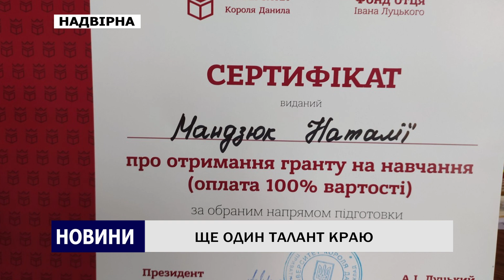ЩЕ ОДИН ТАЛАНТ КРАЮ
Надвірнянщина продовжує наповнюватись талантами. Ще одна юна зірочка засяяла на сценах міжнародних, всеукраїнських пісенних конкурсів. Наталія Мандзюк з села Молодків стала «Вокалістом року» за версією команди журналу «UKRAINIAN PEOPLE». Юна співачка розповіла нашим журналістам про перші паростки слави.